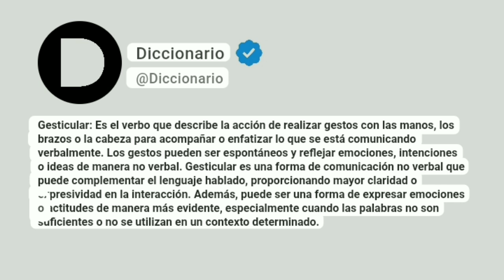Gesticular Significado En Español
Gesticular: Es el verbo que describe la acción de realizar gestos con las manos, los brazos o la cabeza para acompañar o enfatizar lo que se está comunicando verbalmente. Los gestos pueden ser espontáneos y reflejar emociones, intenciones o ideas de manera no verbal. Gesticular es una forma de comunicación no verbal que puede complementar el lenguaje hablado, proporcionando mayor claridad o expresividad en la interacción. Además, puede ser una forma de expresar emociones o actitudes de manera más evidente, especialmente cuando las palabras no son suficientes o no se utilizan en un contexto determinado.